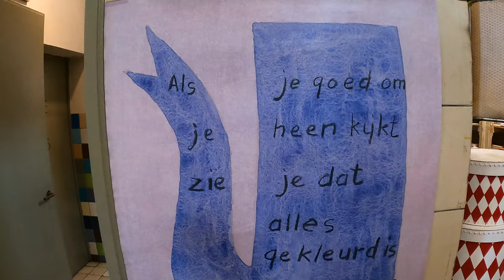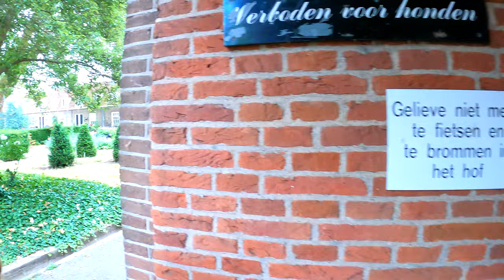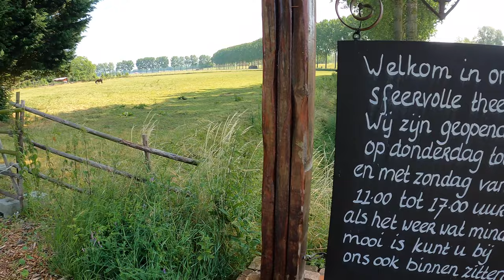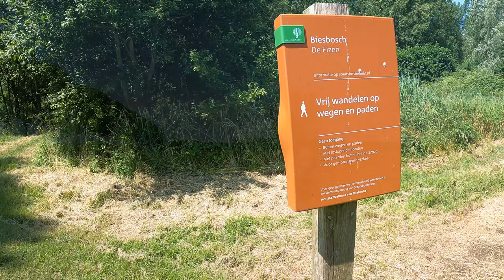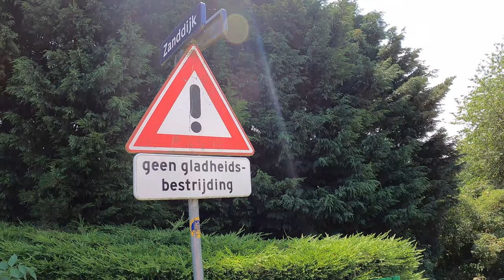Floris de V pad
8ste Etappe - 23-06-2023